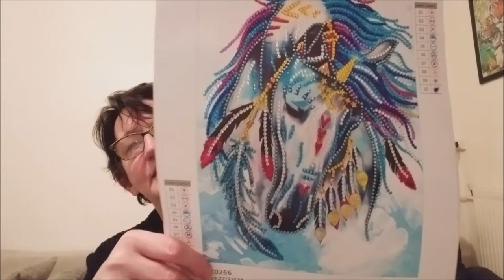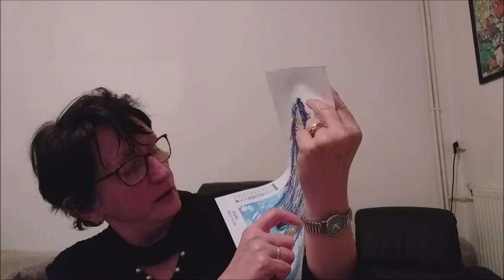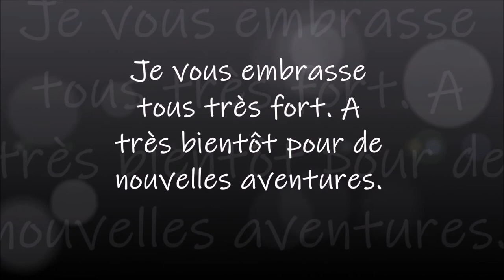DIAMOND PAINTING LE CHEVAL AUX PLUMES de Mes P'tits Diam's